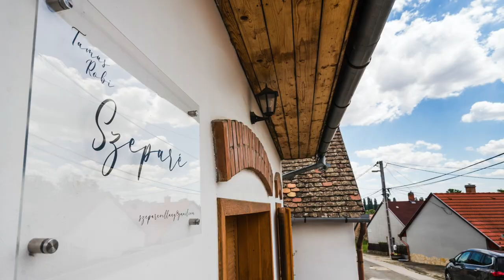Villány Szállás Szeparé Pinceház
Autentikus pinceház szállás Villány központi részén, családok, baráti társaságok részére.
7773 Villány,
Zrínyi Miklós utca 17.
Ingyenes parkolás
Utcai parkolás
Ingyenes, nagy sebességű internet (WiFi)
Gyerekágy
Kutya- és kisállatbarát
Nonstop bejelentkezés
Légkondicionáló
Kávé-/teafőző
Teakonyha
Mikrohullámú sütő
Minibár
Hűtő
Műholdas/kábeltévé
Vasaló
Hajszárító
Kézfertőtlenítő